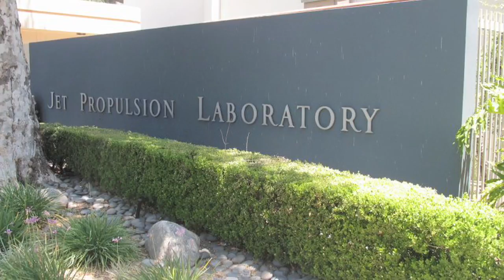Working On Mars Time | Video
The scientists and engineers who operate Curiosity are finally adjusting back to Earth time after months of working according to Martian time. Because a day on Mars lasts about 40 minutes longer, work shifts for the MSL team were based on Mars days